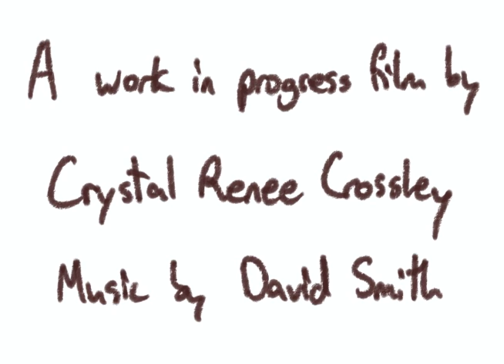Animation Principles Final: The Hungry Caterpillar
Soooo, finally uploading something!
I took two animation classes along with the last two required classes this Spring before I graduated, and this is my final for them. I really loved the classes, I didn't expect that animation was for me, but wow, I'm having second thoughts for my career goals now! @_@
This was my very first full-blown film, and I failed at time management. Q_Q I hope to finish it over the summer, if anything!

Both classes were instructed by Will Kim who can be found
Wonderful instructor, by far my favorite while at RCC! :D

And now Instagram under the same name.

...This is the first time my full name was revealed on any of my anonymous accounts. ._.;; Oh well, I'm an adult now...!